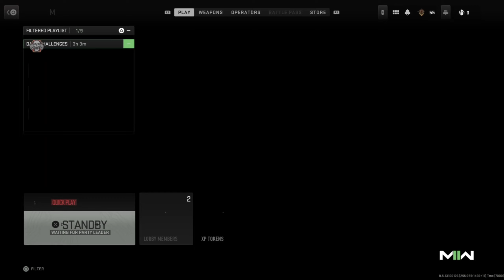THIS SMG IS SOOO UNDERRATED | Call Of Duty Modern Warfare ll | Multiplayer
In this video I play two matches of Team Death Match, using the submachine gun Minibak.

Modifications:
-Barrel: BAK-9 279MM Barrel
-Stock: KASTOV-RAMA
-Rear Grip: TRUE-TAC GRIP

Leave your thoughts on the comments section!